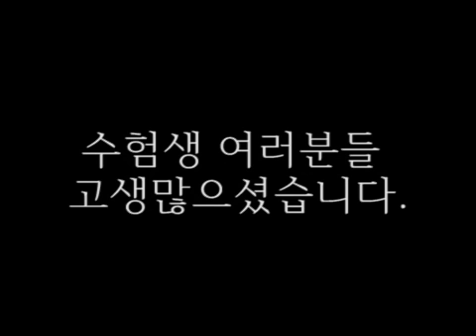[병맛더빙] 40수 할아버지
수험생 여러분들 고생많으셨습니다.